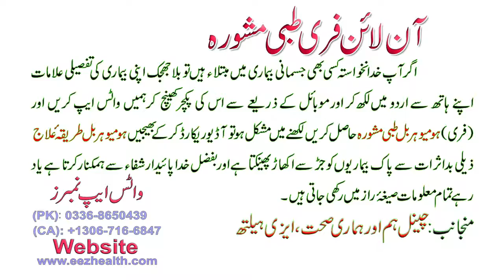ka Kaise Ghar par Desi jadi butiyon se ilaj karen